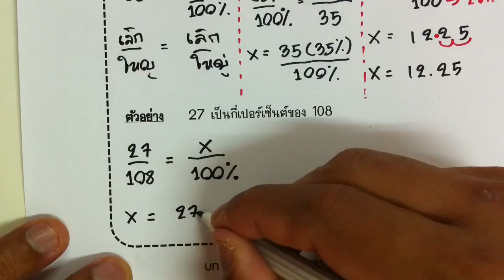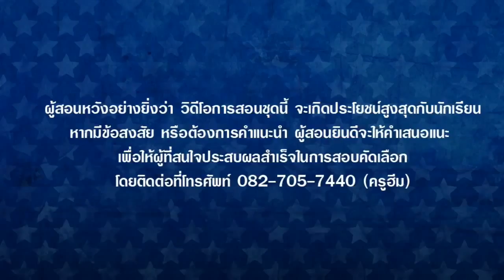บทประยุกต์ ตอนที่ 2 : สอบเข้า ม.1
บทประยุกต์ ตอนที่ 1